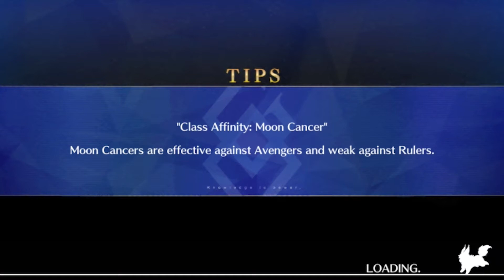FGO: Cosmos in the Lostbelt [394]: My Heart Shall never Forget That Rising Sun [2/2]